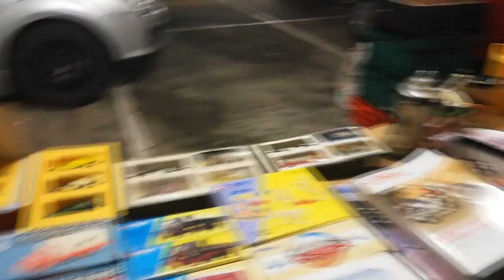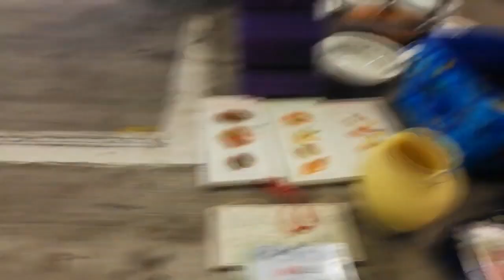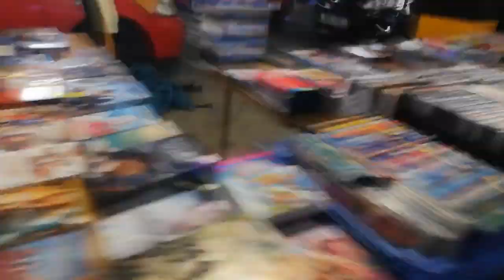Car Boot Sale Hunting - See what we can find...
Today we take a look at our local car boot sale to see if we can grab any barging! we manage to find a few items and bag a few items but due to the storm it was pretty dead there..

Let me know if you enjoy this video and ill do more :)